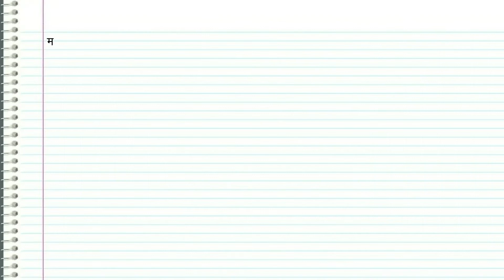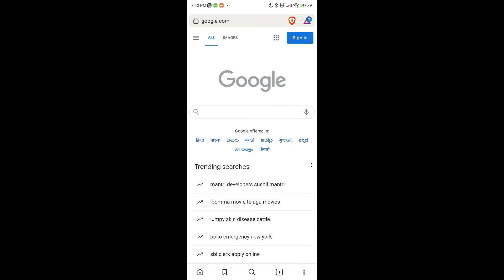दो छात्राओं के बीच संवाद | संवाद लेखन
Do chhatraon ke beech samvad.
Dialogue between two girls.
दो छात्राओं के बीच संवाद